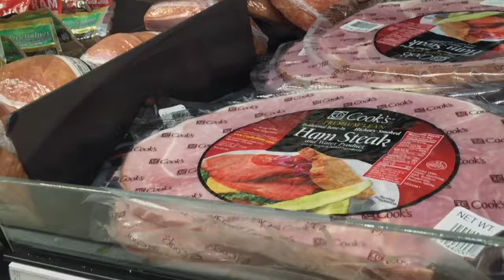The Meat Machines - The Meat Weaver